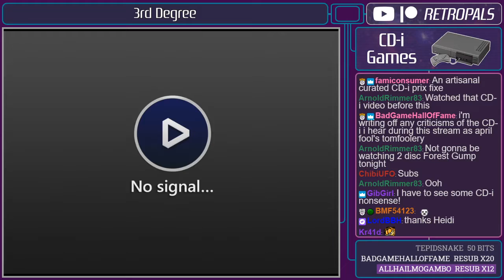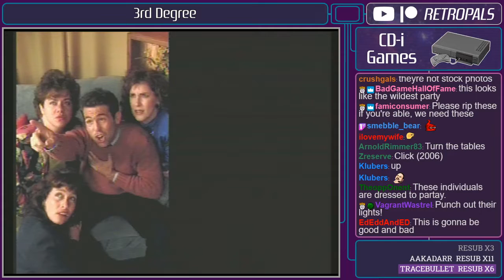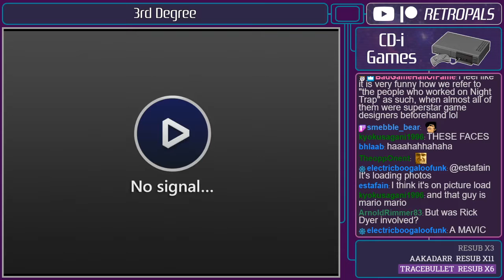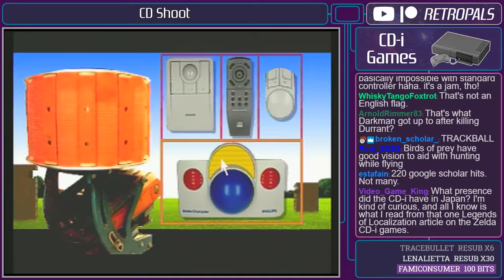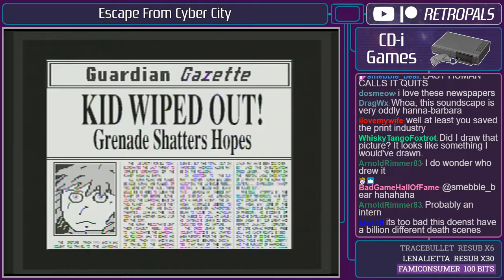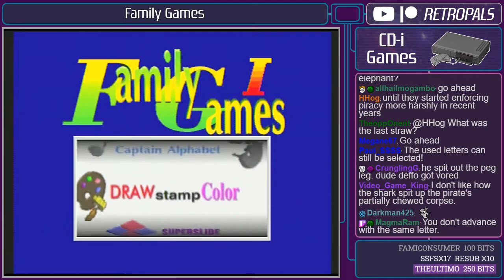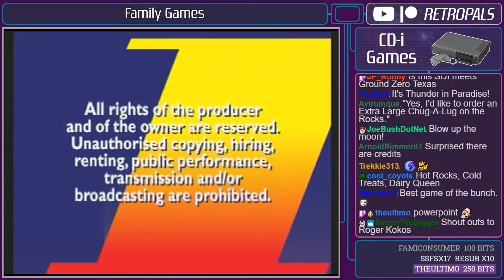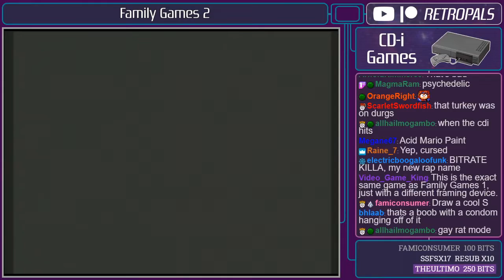Philips CD-i Grab Bag: Ultra Dank Edition (4-01-20)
Here's a full archive of our 4-01-20 "Philips CD-i Grab Bag: Ultra Dank Edition" stream!